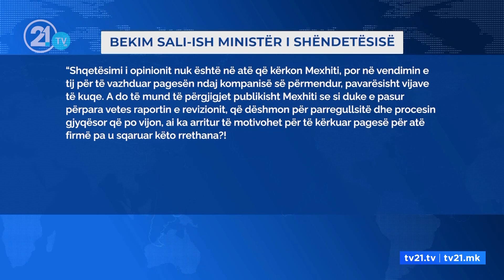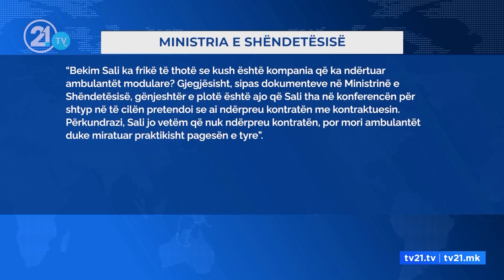Vazhdojnë akuzat mes Salit dhe Mexhitit, MSH shqyrton ngritjen e procedurës kundër ish ministrit